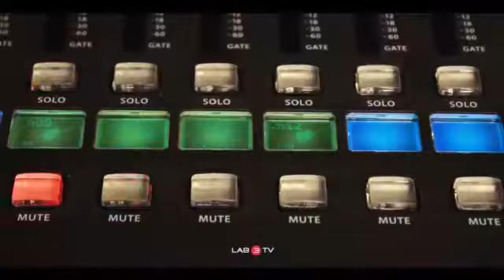“Rock Reclame” (Live): Eri Johnson (humorista) e Igor Ferreira (Corazon Filmes)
Este décimo primeiro “Rock Reclame” da nova temporada, transmitido ao vivo em 10 de abril, contou com o humorista e ator Eri Johnson e Igor Ferreira, sócio e diretor executivo da Corazon Filmes

A versão radiofônica especial e exclusiva do “Reclame” vai ao ar toda terça-feira, às 21h, ao vivo na Kiss FM 102,1. Com direção geral de Roger Garcia, os apresentadores Karan Novas, Arthur Veríssimo, Emerson Souza e Edu Parez recebem convidados do mercado publicitário e de outras indústrias para bater um papo sobre comunicação, entretenimento, música e criatividade de um jeito muito mais descontraído.